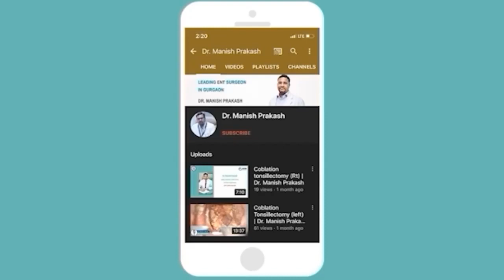Patient Feedback after Throat Treatment at Mayom Hospital Gurgaon by Dr. Manish Prakash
Dr. MANISH PRAKASH | MS (Otolaryngology & Head and Neck Surgery), DOHNS, DNB (Otolaryngology), M.B.B.S

Dr. Manish Prakash is a leading ENT Specialist in Gurgaon. He is graduated from the prestigious Maulana Azad Medical College (MAMC), New Delhi, with a distinction and scholarship; he underwent training at the All India Institute of Medical Sciences (AIIMS). Also, he has been awarded a DOHNS in Otolaryngology and Head Neck Surgery by the Royal College of Surgeons of England, UK. He has also qualified DNB Certification by the National Board of Examinations, India.